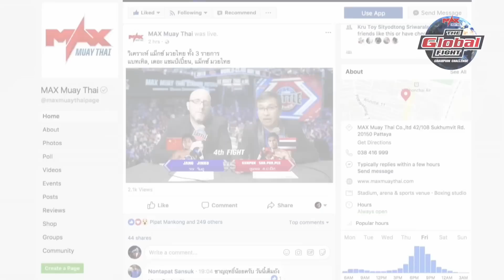[ Thailand Vs Laos ] โต้งศักดิ์ อโยธยาไฟท์ VS เอกชัย ศิษย์ป๋ายงค์ l The Global Fight 2019